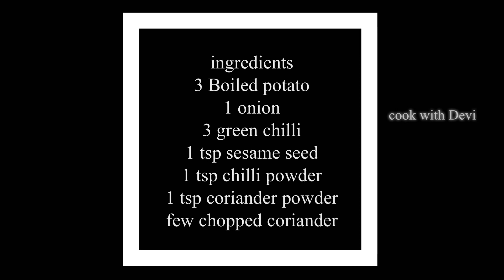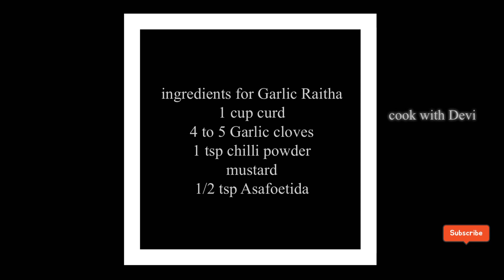How to make Aloo Paratha with Garlic Raitha | stuffed potato Paratha | 2 mins Garlic Raitha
ingredients for Aloo Paratha
3 Boiled potato
1 onion
3 green chilli
1 tsp sesame seed
1 tsp chilli powder
1 tsp coriander powder
few chopped coriander

ingredients for Garlic Raitha
1 cup curd
4 to 5 Garlic cloves
1 tsp chilli powder
mustard
1/2 tsp Asafoetida